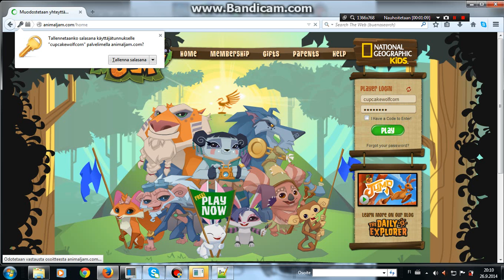Animal jam - VERY RARE AJ ACCOUNT GIVE AWAY!!!!!!!!!!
Hi jammers! im giving away my another AJ account! sorry i didnt say in video that i move some of my rares and one beta. and if u are trying to find password in description watch the video lazy ppl.. X..X